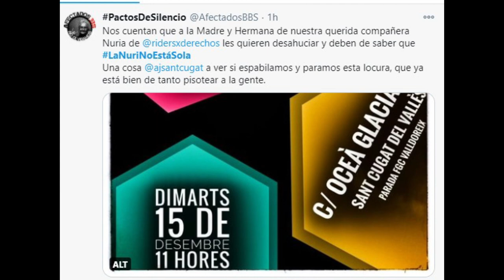Nuria de Riders X Derechos nos Necesita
Vamos a decirle a @ajsantcugat y su Alcaldesa @mireiaingla
que LaNuriNoEstáSola que paren este desahucio y se pongan las pilas en una solución ya para La Madre y La Hermana d Nuria de
Basta ya d vulnerar los derechos d las personas q ya está bien.